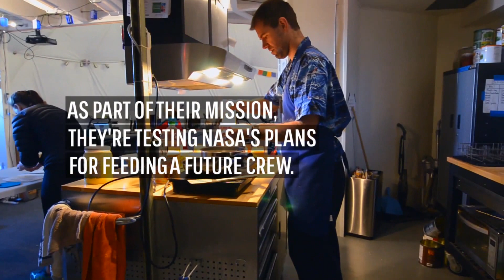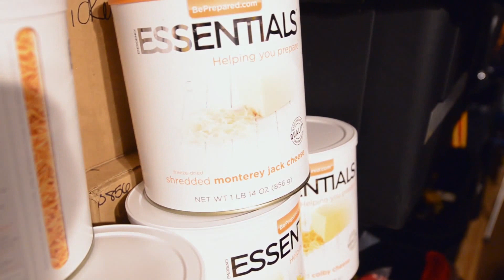The Martians: Eating on Mars (Episode 3) | History NOW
Subsisting on the same sorts of foods that a future Mars crew would be eating is a challenge. The simulated Martians make the most of dehydrated provisions and show us their hydroponic micro-garden, which they say is helping keep them sane.

 Dr. Sheyna Gifford and her crewmates are helping NASA to study the effects of isolation on future manned missions to Mars by simulating the experience themselves Ã¢â‚¬â¤œ from inside a 1200-square-foot dome perched on a volcanic plain in Hawaii.